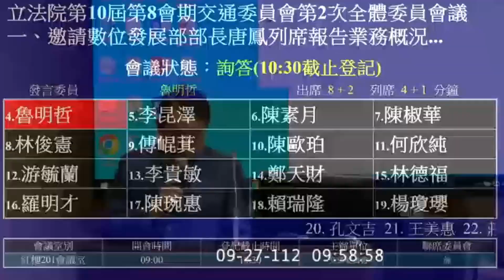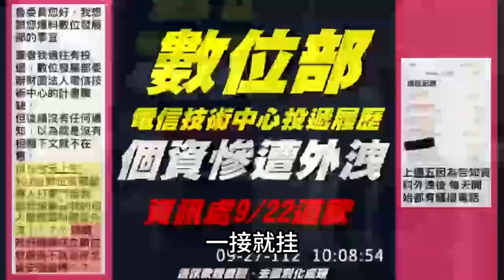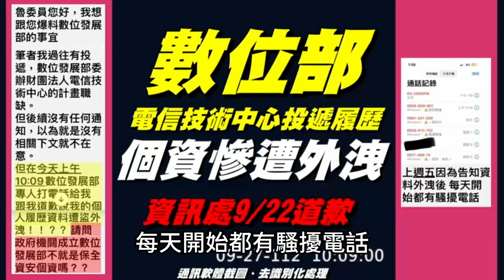數位發展部成立一年個資又傳外洩 魯明哲 委員質詢 數位發展部 唐鳳 feat.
第10屆 第8會期

委員名稱：魯明哲

委員發言時間：09:58:58 - 10:15:20

影片長度：00:16:22

會議名稱：
立法院第10屆第8會期交通委員會第2次全體委員會議（事由：一、邀請數位發展部部長唐鳳列席報告業務概況，並備質詢。二、邀請數位發展部、國家通訊傳播委員會、法務部、金融監督管理委員會及內政部就「政府打詐業務辦理情形」進行專題報告，並備質詢。三、審查、處理112年度中央政府總預算關於數位發展部主管預算凍結案計29案。（業務、專題報告與討論事項合併詢答））